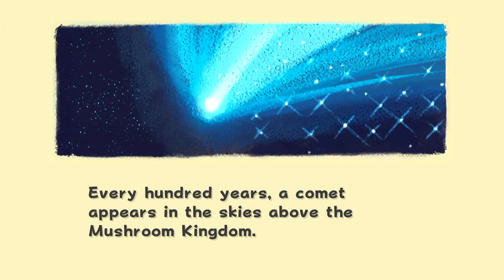Mario in Space - Part 1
This is the third playthrough I'll rotate between for the next bit, hope you enjoy!